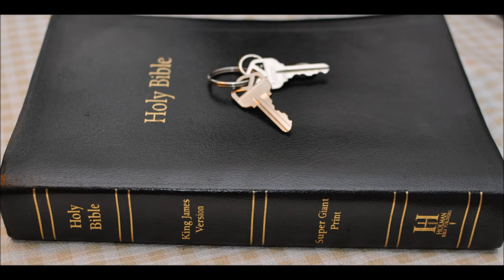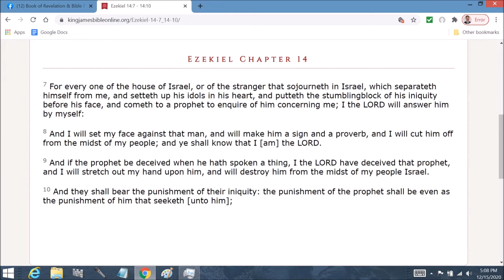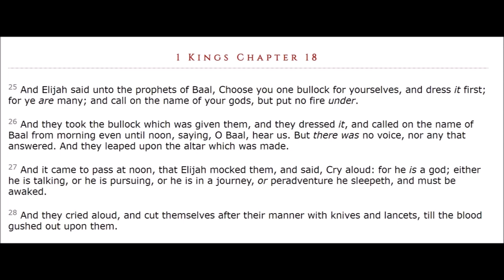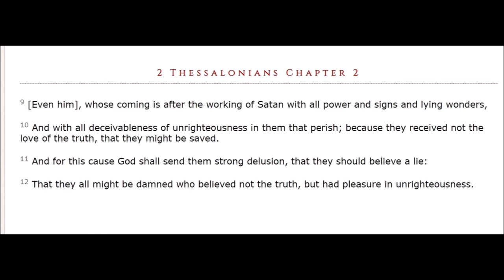Why I mock them as Elijah did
1 Kings 18:27 Context  24 And call ye on the name of your gods, and I will call on the name of the LORD: and the God that answereth by fire, let him be God. And all the people answered and said, It is well spoken.
25 And Elijah said unto the prophets of Baal, Choose you one bullock for yourselves, and dress it first; for ye are many; and call on the name of your gods, but put no fire under.
26 And they took the bullock which was given them, and they dressed it, and called on the name of Baal from morning even until noon, saying, O Baal, hear us. But there was no voice, nor any that answered. And they leaped upon the altar which was made.
27 And it came to pass at noon, that Elijah mocked them, and said, Cry aloud: for he is a god; either he is talking, or he is pursuing, or he is in a journey, or peradventure he sleepeth, and must be awaked.
28 And they cried aloud, and cut themselves after their manner with knives and lancets, till the blood gushed out upon them.
29 And it came to pass, when midday was past, and they prophesied until the time of the offering of the evening sacrifice, that there was neither voice, nor any to answer, nor any that regarded. 30And Elijah said unto all the people, Come near unto me. And all the people came near unto him. And he repaired the altar of the LORD that was broken down.